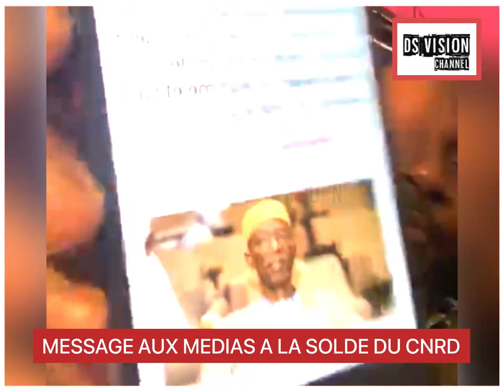MESSAGE AUX MEDIAS A LA SOLDE DU CNRD